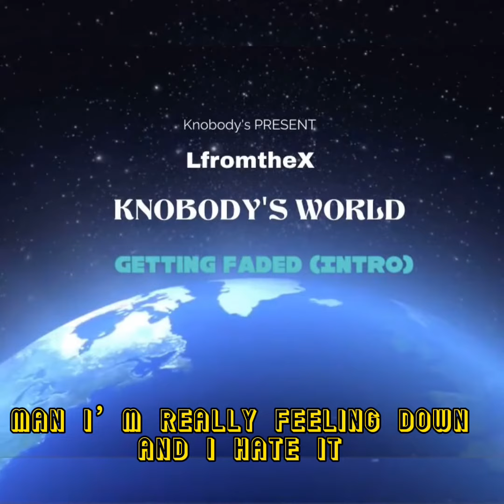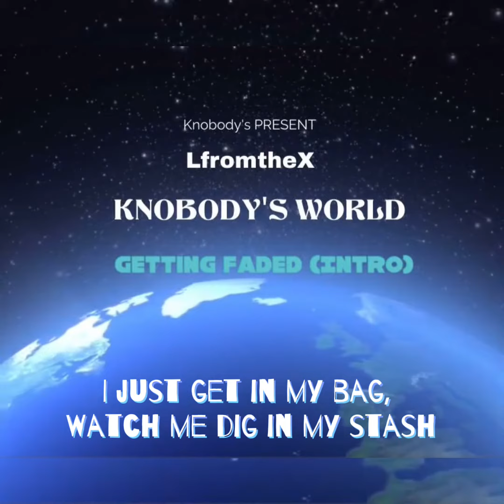Getting Faded (Intro)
"To get faded or to not get faded", that is the question! With blasé assurance LfromtheX touches on the importance of identifying where you are emotionally and centering oneself through meditative practices. While most would have taken this opportunity to rap about weed, Girls, and smoking weed with girls (usually your Girl). LfromtheX takes this opportunity to share how he uses what many would call "VICES” as teachings to propel from.
Background Vocals: @Dezicashalot (IG) (TIK-TOK)
Mix: @kuku4life
Beat Prod: @NugLife productions